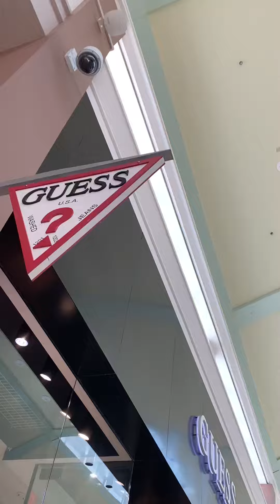Km learns brand logos pt1